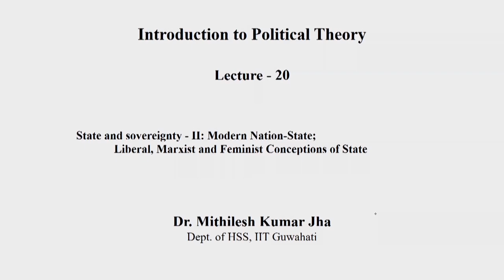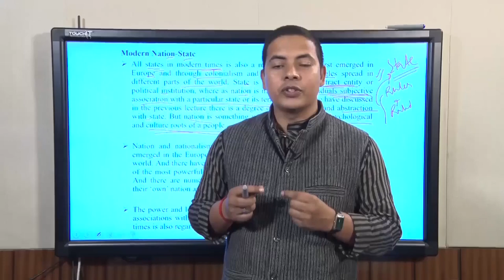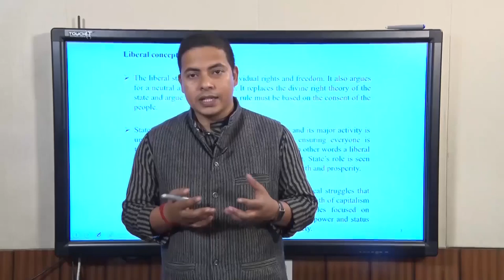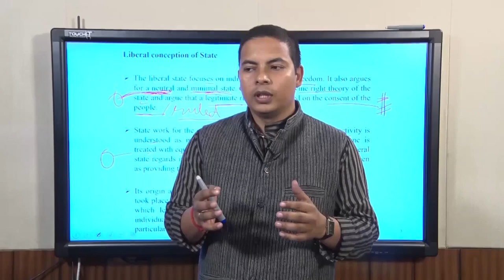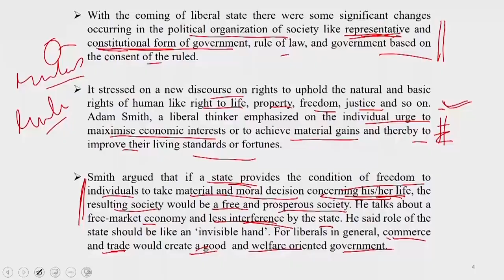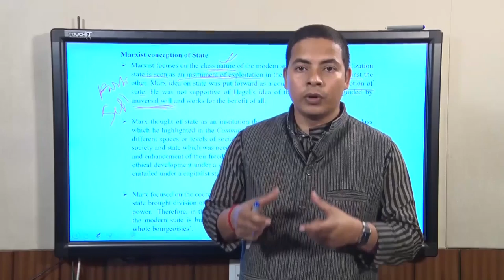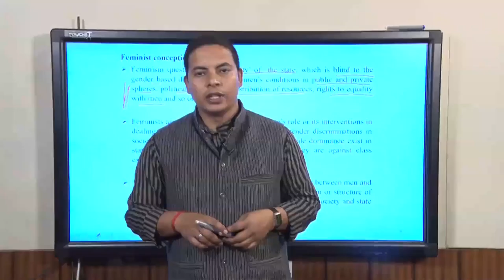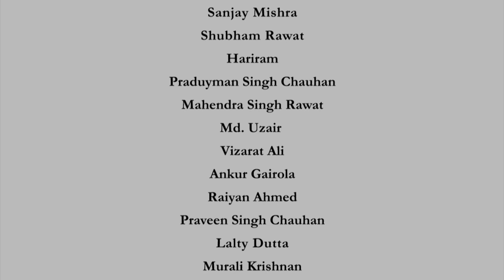Modern nation state; liberal, Marxist and feminist conceptions of state